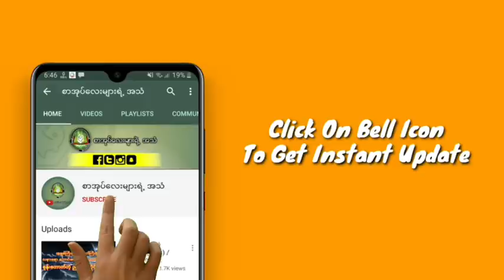ထူးခြားဆန်းပြား လူဝင်စား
ZawGyi

စာ​ေရးဆရာ ဆရာမ​ေတြဆိုရင္​လည္း
#​ေမာင္မႈိင္းညိဳ႕(​ေခ်ာင္းဦး)
#​ေမာင္ညိဳမႈိင္း(သံလ်င္) #​ေဇာ္မင္း​ေအာင္
အစိမ္း​ေရာင္ #​ေသာ္တာလမင္းစႏၵာ
​ေက်းဇူးအထူးတင္ရွိပါတယ္ခင္ဗ်ာ... 🙏🙏🙏
အမွားမ်ားပါခဲ့ရင္လည္း ခြင့္လႊတ္ေပးၾကပါခင္ဗ်ာ

လုပ္​ေပးၿပီး အၿမဲအား​ေပးၾကပါအုံးခင္ဗ်ာ 🙏🙏🙏

Unicode

စာရေးဆရာ ဆရာမတွေဆိုရင်လည်း
မောင်မှိုင်းညို့(ချောင်းဦး)
ကျေးဇူးအထူးတင်ရှိပါတယ်ခင်ဗျာ... 🙏🙏🙏
အမှားများပါခဲ့ရင်လည်း ခွင့်လွှတ်ပေးကြပါခင်ဗျာ

လုပ်ပေးပြီး အမြဲအားပေးကြပါအုံးခင်ဗျာ 🙏🙏🙏